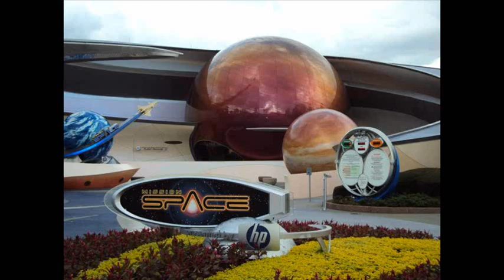Mission Space - Epcot (Full Ride)